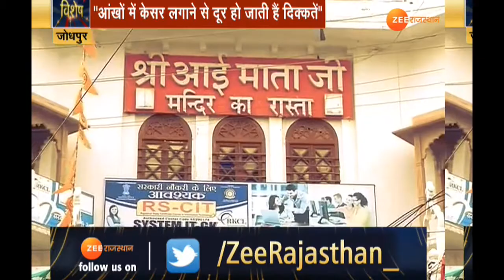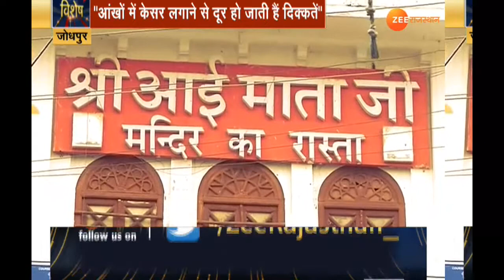आई माता मंदिर का चमत्कार देखिए । Aai Mata Temple Bilada । Jodhpur Famous temple । Jodhpur News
Jodhpur । अपनी जिन्दगी में आपने बहुत से चमत्कार देखे होंगे, मंदिरों पर, दरगाहों पर, लेकिन आज हम आपको जोधपुर के बिलाड़ गांव में श्री आई माता के मंदिर लिए चलते हैं. जहां 550 सालों से आज तक अंखड ज्योति जल रही है. श्री आई माता का मंदिर विश्व विख्यात तीर्थ धाम माना जाता है

Jodhpur You must have seen many miracles in your life, at temples, at dargahs, but today we walk you to the temple of Shri Aai Mata in Bilad village of Jodhpur. Where the ankhad jyoti has been burning for 550 years till date. The temple of Shri Ai Mata is considered to be a world famous pilgrimage center.